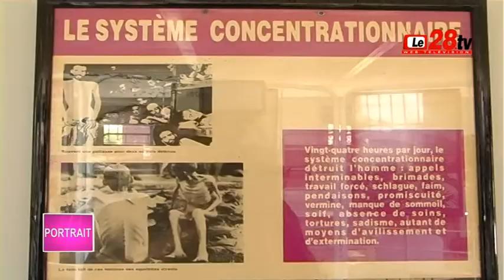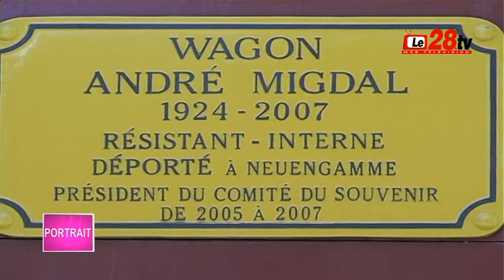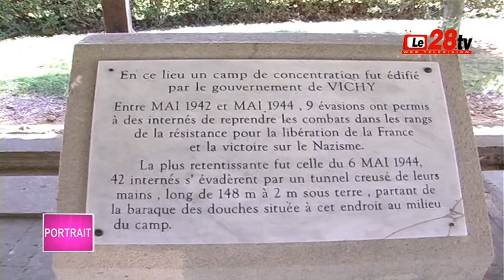Le28.tv - COMITE DU SOUVENIR DU CAMP DE VOVES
Pauline WAROT, vous présente lieu d'importance, gravé dans l'histoire française à travers le COMITE DU SOUVENIR DU CAMPS DE VOVES.